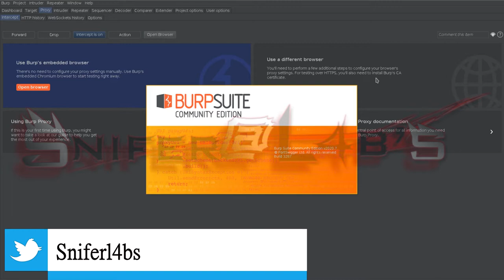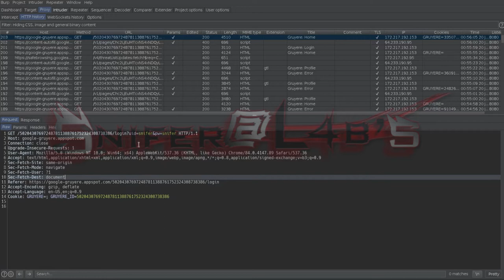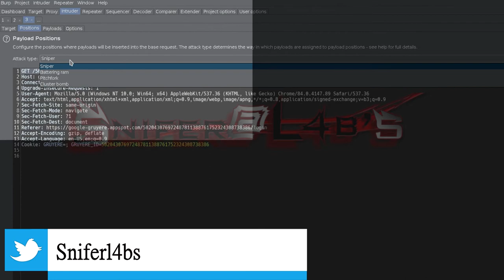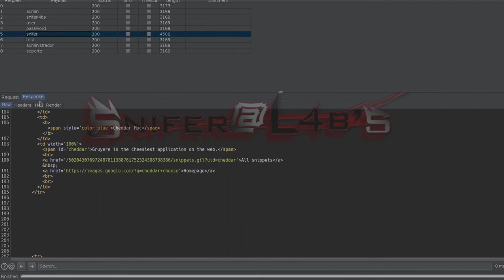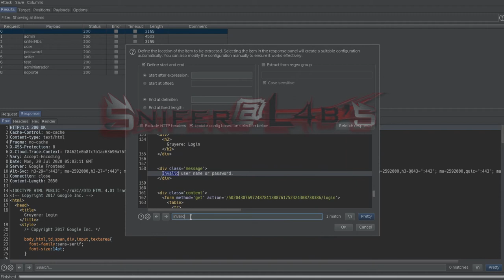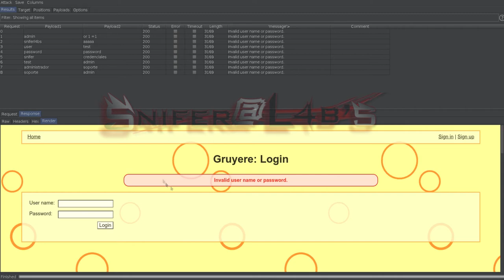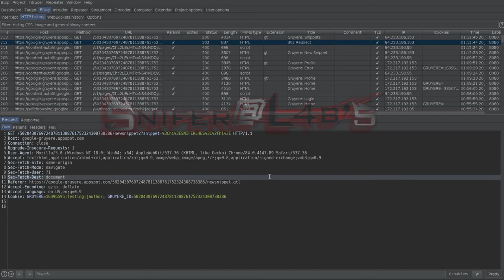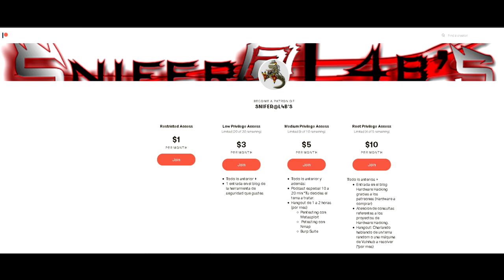Curso Burp Suite desde 0 - 5. Uso de la nueva versión 2020.7 con el browser embeded e Intruder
En esta quinta parte del curso de Burp Suite desde 0, realizamos un breve repaso de la nueva funcionalidad embeded Browser, la cual nos permite contar con el navegador ya configurado con el proxy listo para realizar pruebas, por este medio desde ahora se trabajará en los próximos videos. Damos inicio a la primera parte donde conocemos Intruder los tipos de ataques.

- Sniper
- Battering ram
- Pitchfork
- Cluster bomb

Realizamos un par de pruebas con cada uno de los ataques en la plataforma de Gruyere, teniendo con ello una primera toma de contacto, mencionamos como ordenar nuestros tabs en el intruder.

El discord creado para el curso de Burp Suite desde 0

Recordarles que estos videos estarán cada Martes en el canal entre las 8 y 10 GMT -4.

Si deseas ver todas las entradas que se realizaron sobre Burp Suite tienes el siguiente enlace.

Te gustaría que tratemos algún tema o herramienta en particular en el Canal escríbenos en los comentarios y lo realizamos!

Música: Kabbalistic Village - Underground - Free Electronic Dance - Background Music